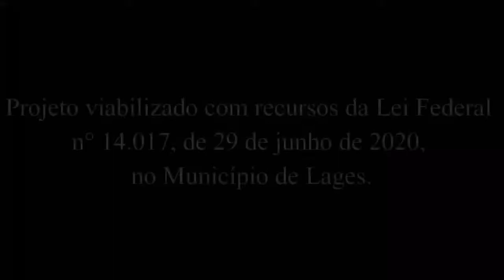PANDEMIA MATOU OS LANÇAMENTOS | Cortes do Manual da Música Podcast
Toda semana uma conversa descontraída sobre música, esse é o Manual da Música.

Kombucha Brasil : A Kombucha é uma bebida fermentada que é fonte de energia por conta do chá preto utilizado na preparação da bebida. Durante o processo de fermentação ocorre a formação de ferro, que funciona como um reforço para a hemoglobina do sangue. Acesse o site:

PAPAGAIO'S CAMISETAS - A Loja Papagaio's é uma empresa familiar que atua no segmento de vendas online no Mercado Livre e estamparia.
Produtos à pronta entrega em estoque físico, postagem em 24hs úteis para todo o Brasil. Acesse o site:

Apresentação;